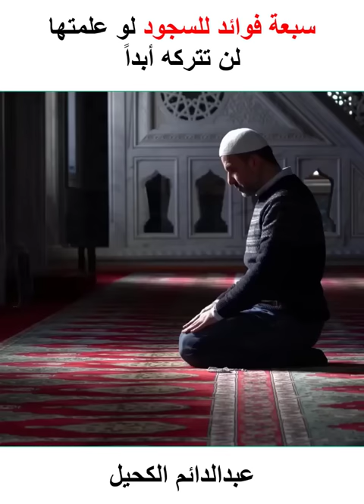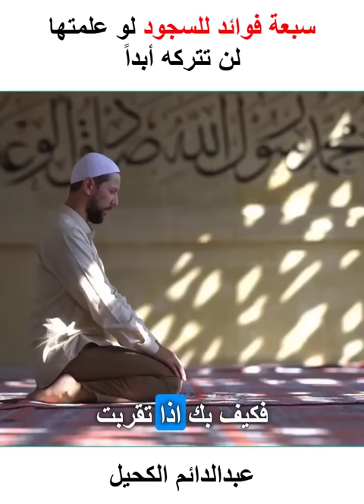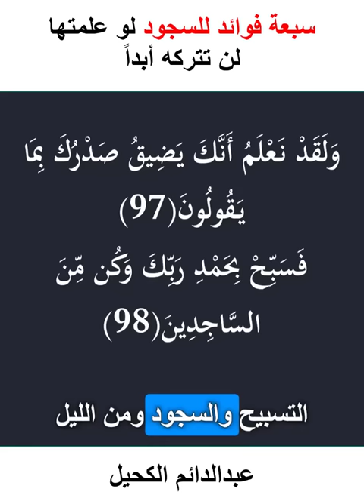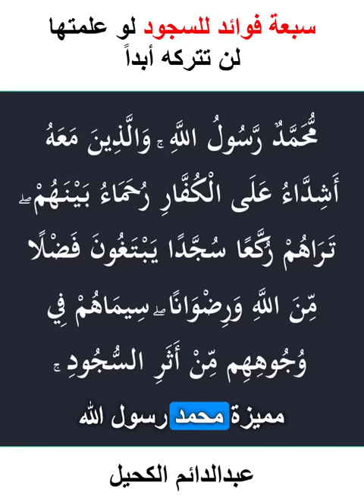ما لا تعرفه عن السجود.. 7 فوائد لو علمتها لن تتركه!